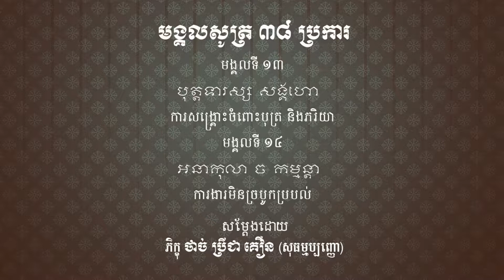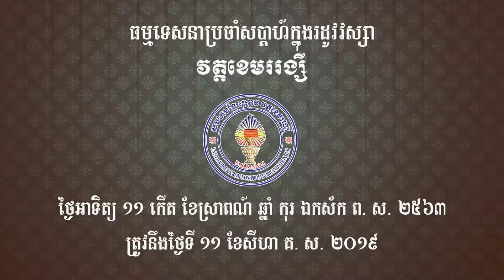មង្គលទី ១៤ និង ១៥ នៃ មង្គលសូត្រ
វេនទី ៥ នៃ កម្មវិធីសម្ដែងធម៌ទេសនាប្រចាំសប្ដាហ៍
ក្នុងរដូវវស្សា វត្តខេមររង្សី ថ្ងៃអាទិត្យ ១០ រោច ខែស្រាពណ៍
ឆ្នាំ កុរ ឯកស័ក ព. ស. ២៥៦៣ ត្រូវនឹងថ្ងៃទី ២៥​ ខែសីហា
គ. ស. ២០១៩ ។

ធម្មទេសនា សម្ដែងដោយ ភិក្ខុ ថាច់ ប្រីជា គឿន
(សុធម្មប្បញ្ញោ) ស្ដីពី៖

មង្គលទី ១៤៖ បុត្តទារស្ស សង្គហោ ​សេចក្ដីសង្គ្រោះដល់
បុត្រ និង ភរិយា ។
មង្គលទី ១៥៖ អនាកុលា ច កម្មន្តា ការងារមិនច្របូល
ច្របល់ ។